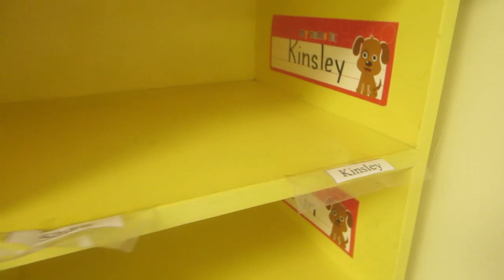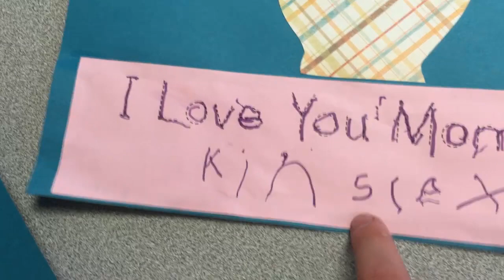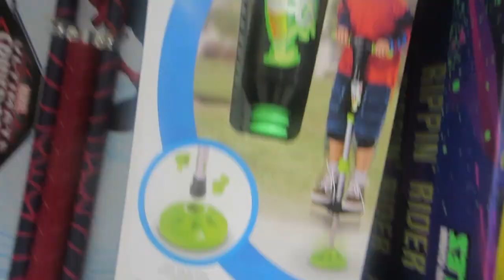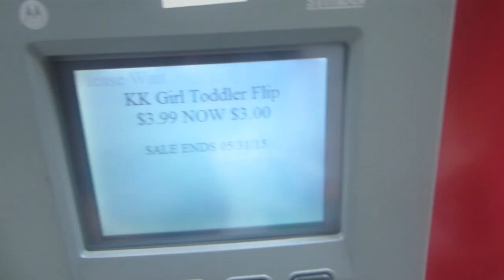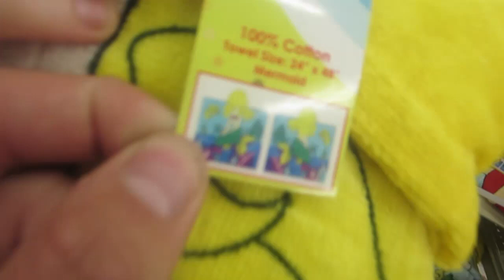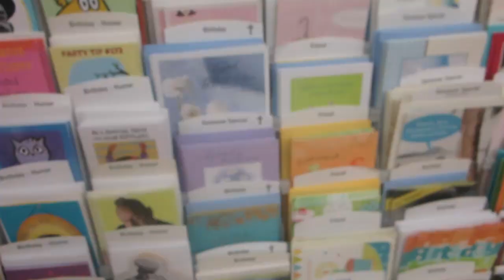FUN FARM DAY & DATE! │5•8•15 DAILY VLOG